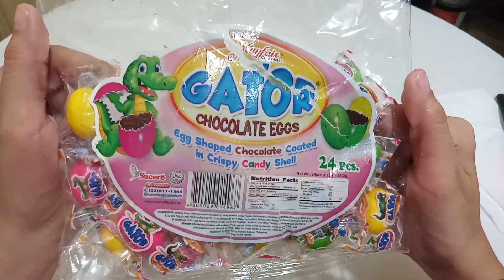GATOR CHOCOLATE EGG (MAYFAIR)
OPENIG GATOR CHOCOLATE EGG 24PCS.

GATOR EGG
MAYFAIR GATOR CHOCOLATE EGG

ASMR CHOCOLATE
GATOR EGGS
MAYFAIR CHOCOLATE
EGGS CHOCOLATE